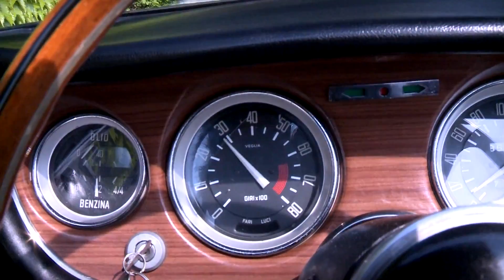Alfa Romeo 1600 GTC Convertible 1965 FULL HD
Prodotta solo dal 1965 al 1966. Furono costruite 1000 vetture GTC di cui 99 con guida a destra
Questa vettura è stata l'ultima realizzazione della carrozzeria Touring